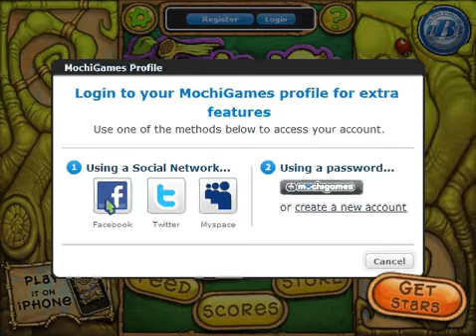Fling A Thing Bonus